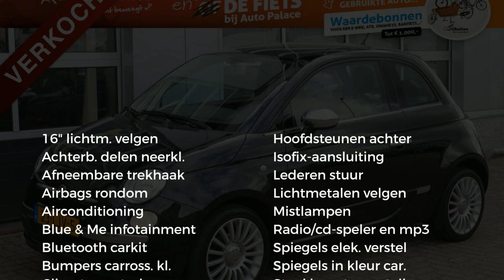Fiat 500 1.2 69pk Lounge Automaat | Panorama dak